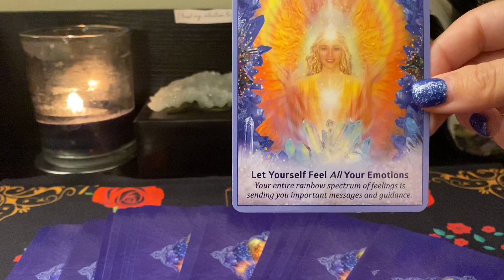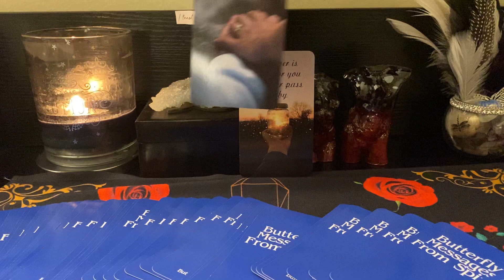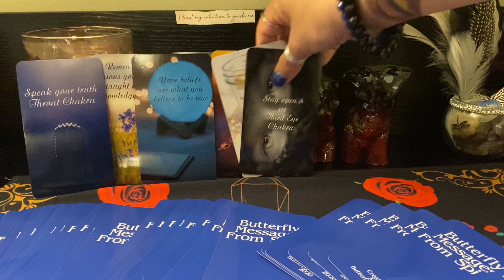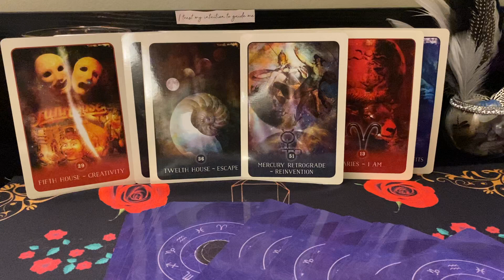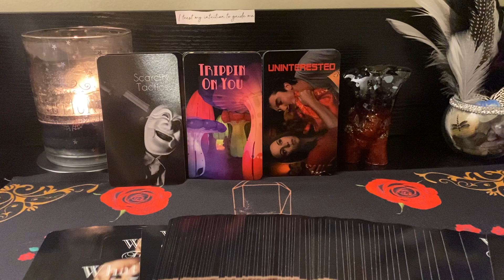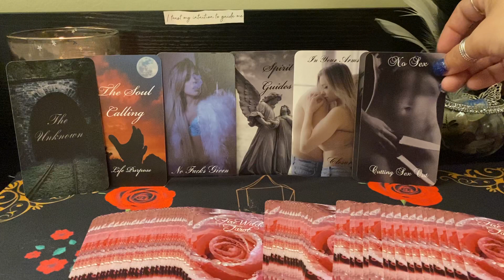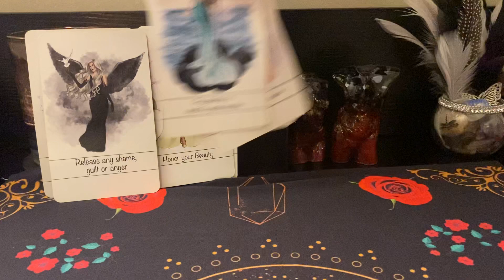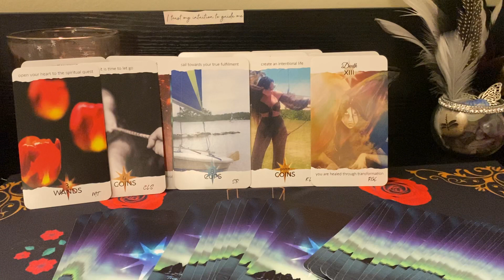💕Sagittarius Love Reading: Oct-Dec 2020💕 Ascension brings change.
💌This is a general collective reading. It will not resonate with everyone. Please use your own discernment while listening/watching this reading taking what resonates and leave the rest behind.  💌

Decks:
•Crystal Angels Oracle
•Butterflly Messages From Spirit by Me :)
•Black Moon Astrology by Susan Sheppard
•What’s The Tea by Fire Witch Tarot
•Infinity Oracle by Fire Witch Tarot
•Self Empowerment Oracle
•The True North Collective Tarot Project by Channeling The Sireness

💞Twin Flames💕Soulmates🦋Life Purpose
•Pre-recorded 20 & 30 minute guidance readings
•Live 1-on-1 30 minute & 1 hr guidance sessions

✨General Guidance Reading✨
•2 question pre-recorded 15 minute
•All areas of life you need guidance on

💗Single In The City Guidance Reading💗
•Pre-recorded 20 minutes on future person

🔥Emergency Love Guidance Reading🔥
•1 question guidance - usually sent same day by 9pm PST/USA.

Etsy Shop

💌Decks💌
🦋Butterfly Messages From Spirit
•USA: purchase in my Etsy Shop

Personal readings are booked exclusively through my Etsy shop.  By purchasing a reading from me you are confirming that you are over 18 years old. By purchasing a reading from me you are also confirming that the situation involves you and another person. I will not and I repeat will not do a reading where someone is asking me for information on 2 people.  That is an invasion of privacy.  I will not tap into the energy of that situation without their consent. The only way they can give me their consent is if they book a reading with me on their own.

When I bring forth messages from a person, they are coming from their higher self not their physical self.   Depending on the situation what the cards show me energetically may differ to what is happening in the physical.

You understand that you are solely responsible for your actions so it is up to you to follow the guidance/advice/messages I provide or choose a different path.  You also understand when asking about another person they have their own free will to act on what comes out in the cards.

I am unable to predict timelines as energy changes daily and people - yourself included- have the free will to do whatever they choose.

I am unable to heal anyone of any physical, mental, or emotional ailment: wound, give legal advice, predict how a court case will turn out, or tell you if a medical condition will heal or worsen.  These types of questions should be presented to medical professionals and lawyers.

I am unable to confirm or deny if someone is your twin flame, divine counterpart, soulmate etc.  No one can confirm or deny that. That is something you will know intuitively when you meet this person.  I don't focus on third parties so all of my love readings are based on the connection between you and your person.

Copyright: Xtina 🦋 ButterflyIntuition Divine Guidance 2020